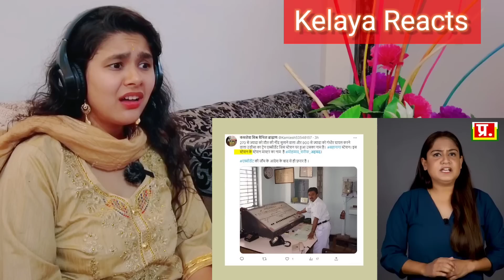Fake Allegations On Muslims | Responsibility of Odisha Train Tragedy Pragya Mishra | Indian Reaction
Hello everyone this is Fake Allegations On Muslims | Responsibility of Odisha Train Tragedy Pragya Mishra | Indian Reaction

LINK Of Beggar Girl Entering In Mall - " SOCIAL EXPERIMENT " || Nidhi Sharma ( Beggar Prank )